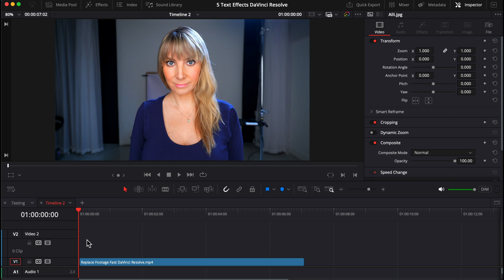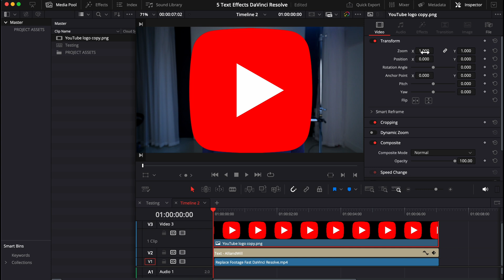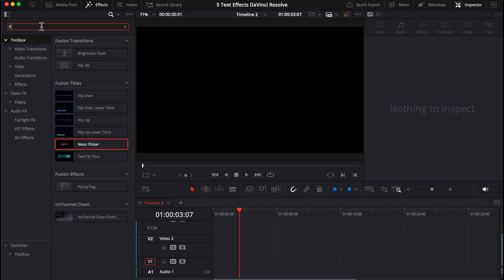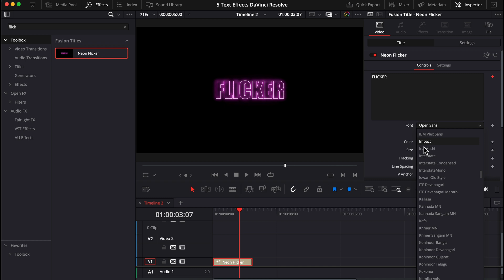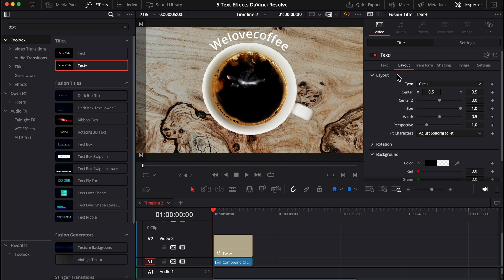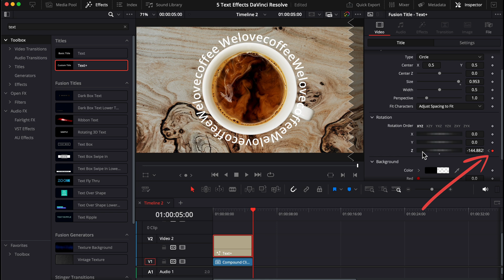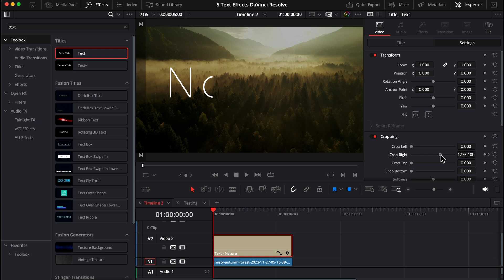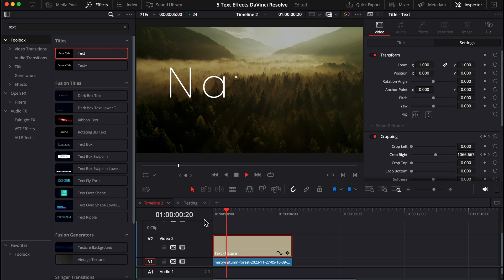5 EASY TEXT Effects in EDIT PAGE: DaVinci Resolve 19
🔴GEAR WE USE FOR FILMING & EDITING🔴
In this DaVinci Resolve editing tutorial Alli shows you 5 simple, easy Text Effects that you can create right in the edit page of Resolve! You'll learn how to make a custom lower thirds title with a logo, how to create a Neon Flicker effect, how to make text circle around something, how to create popup text and how to make a text reveal!

👊 GEAR/ PRODUCTS WE USE & RECOMMEND 👍:
➜Best Video Editing Monitor
➜Our Main Camera
➜Best Photo/Video Camera
➜Best Pro Editing Drive (SSD)
➜Budget Hard Drive
➜Vlog 17-28 Lens
➜All Purpose 24-70 Lens
➜24mm f1.4 Prime Lens
➜Macro Lens
➜Best Camera Gimbal
➜Best Action & 360 Camera
➜Wireless Lav Mics
➜Best Pro Light
➜Best Light For YouTubers
➜Pro Large Gear Backpack
➜Editing Headphones
➜Budget Friendly Camera & Lens
➜Budget Friendly Lav Mic
➜Budget Friendly Lighting Kit
➜Best Smart Phone 3-Axis Gimbal
➜Our On-Set Audio Recorder
➜Podcast & Voice Over Microphone
➜Computer Audio Device For Mic